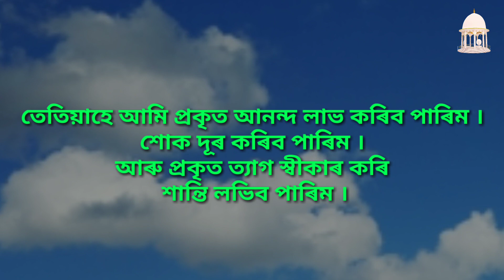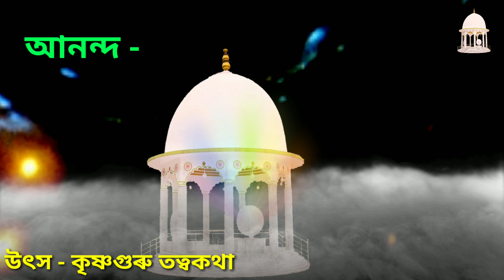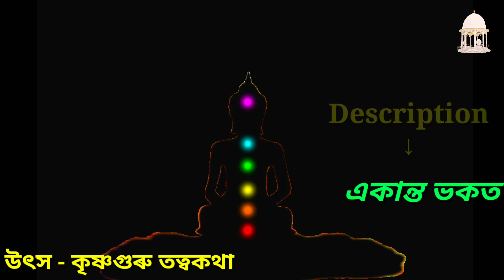আনন্দ,ত্যাগ,শোকৰ আধ্যাত্মিক অৰ্থ ।শ্ৰেষ্ঠ ত্যাগ কি ?গীতাৰ মতে যজ্ঞ কি ?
একান্ত ভকত কোন ? কায়, মন, বাক্যৰ অৰ্থ কি ---

Apara's craft অনুগ্ৰহ কৰি এবাৰ এই চেনেলটোত visit কৰক, আশাকৰো video বোৰ চাই ভাল পাব; ধন্যবাদ।